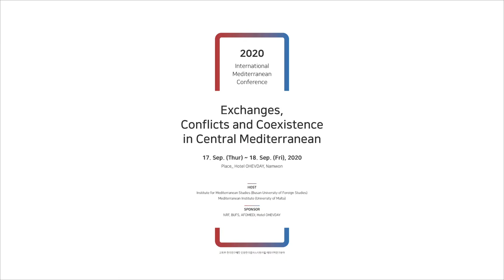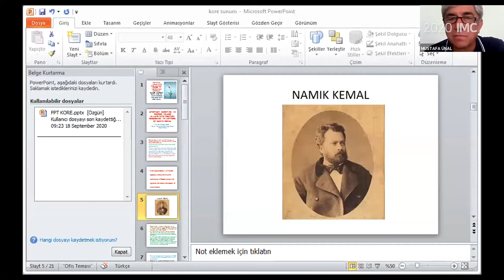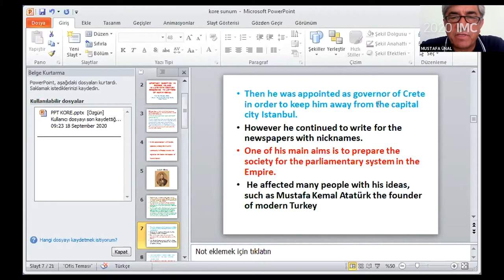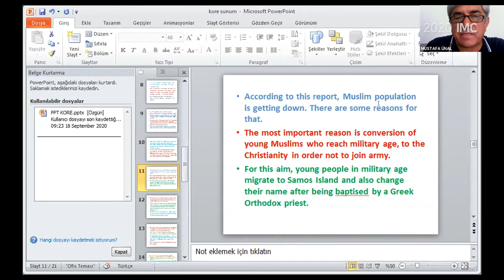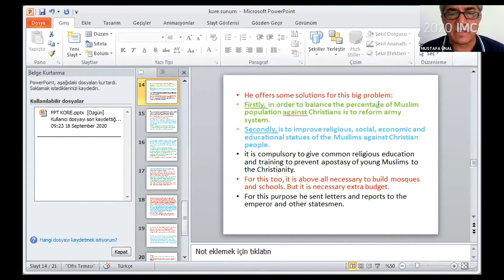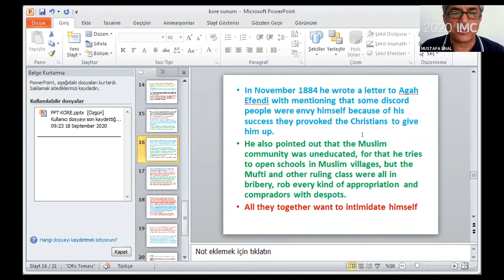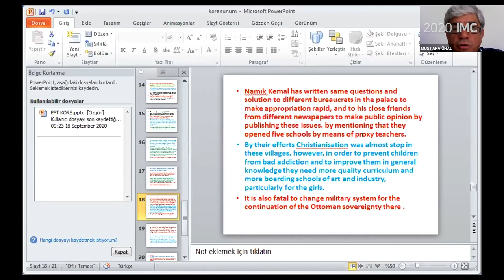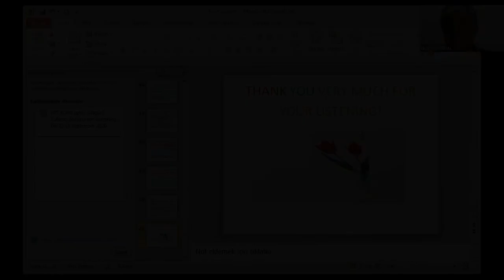Session 6-3 / Mustafa Ünal (Erciyes University, Turkey)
Misionary Activities in Islands of Rhodes and Crete at
the end of the 19th Century